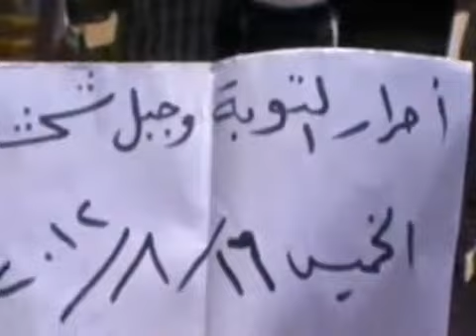16 8 Hama أوغاريت حماة , مظاهرة لأحرار التوبة وجبل شحشبو نصرة للمدن المنكوبة